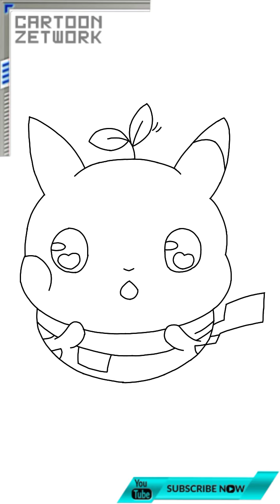How To Draw Cute Pikachu Drawing | Pokemon Pikachu Easy Cute Drawing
Drop your Request in Comment. 💬💬💬

Have a great day. See you Soon (♥_♥)